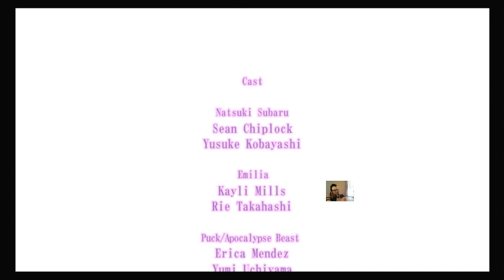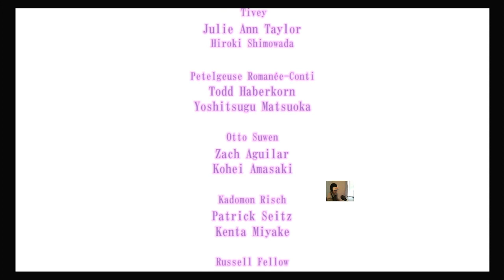re zero Starting Life in Another World: The Prophecy of the Throne full game walk through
re zero Starting Life in Another World: The Prophecy of the Throne full game walk through -- Watch live